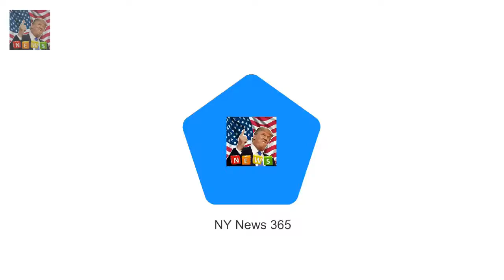Shes transformed into a blonde and brunet Lindsay Lohan shows off her signature fiery red tresses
Shes transformed into a blonde and brunette over the years
But Lindsay Lohan returned to her roots as she was spotted on Thursday with her signature shade of fiery red hair

Freddie 13 and Bobby Jeff Brazier reveals special role both his sons will take on his wedding day :